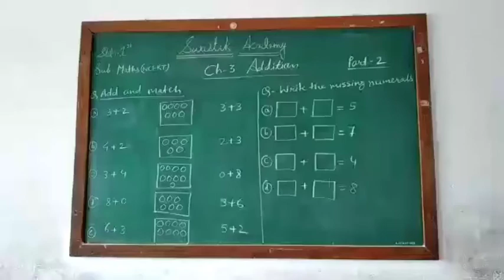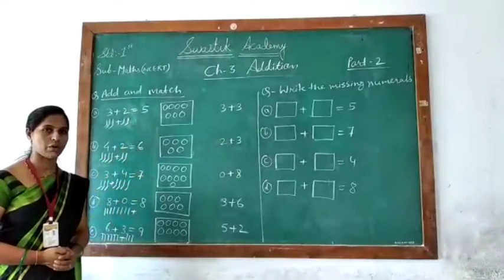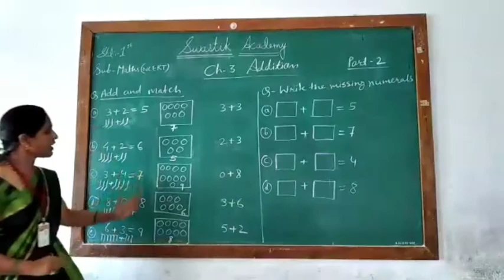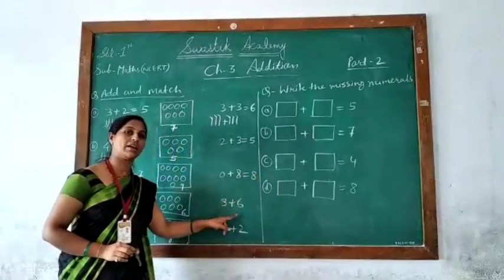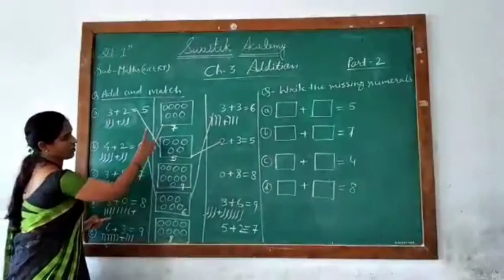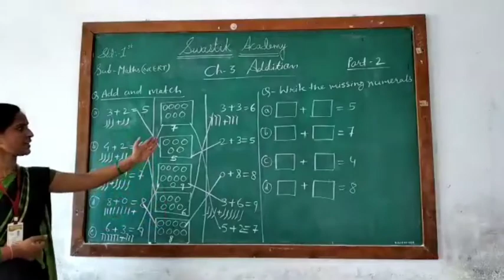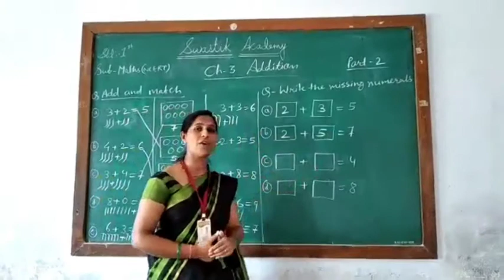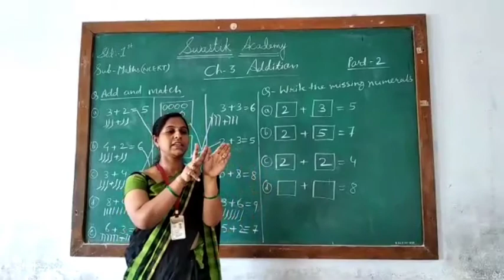STD 1 | MATHS | CH-3 Part 2 | Swastik Academy | English Medium